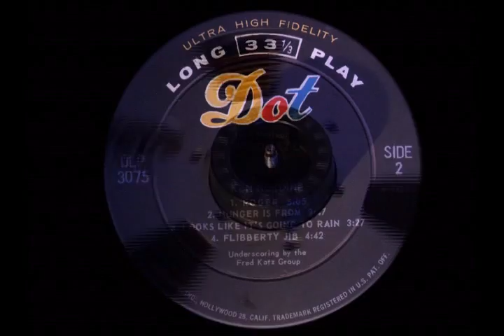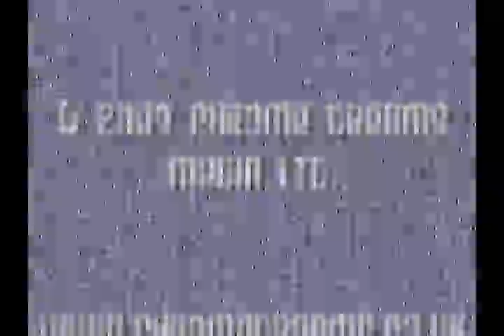Tom Waits & Ken Nordine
Ken Nordine on his recordings.